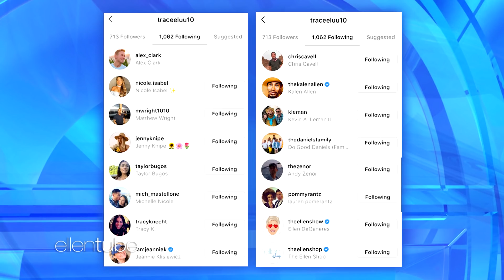Ellen Makes a Huge Fan's Dream Come True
Ellen surprised fan Tracee Lopez, who has been watching and writing to the show since she was 12 years old. She follows staff members on social media, and even took the day off from work to watch the Season 17 premiere. Ellen brought her to the show to make her dream of seeing her in person come true! Plus, Ellen surprised her with a gift from her friends at Shutterfly.